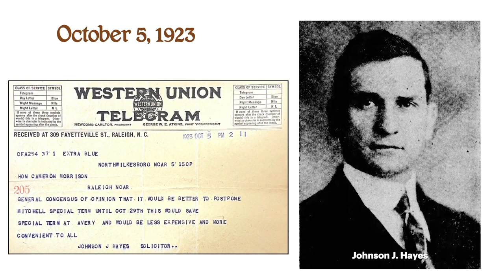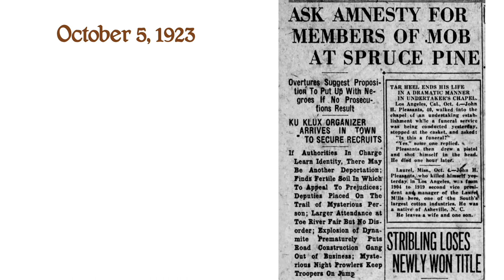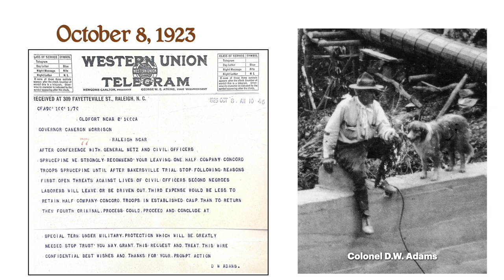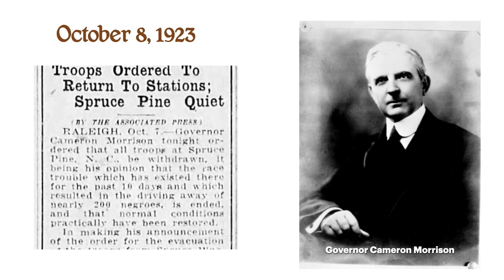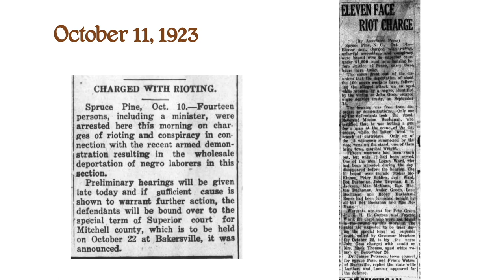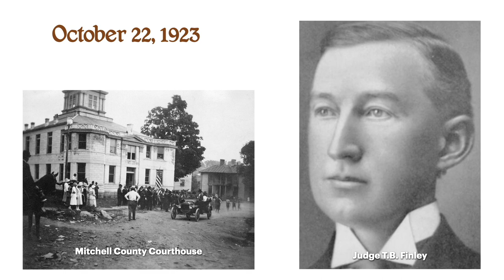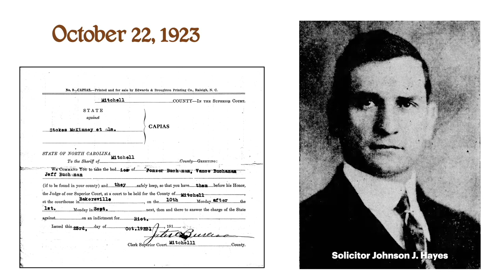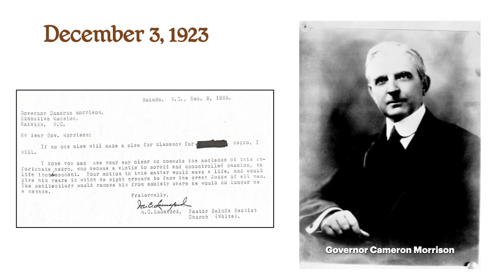Spruce Pine Race Riot Part 5 - The Trials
In Part 5 of Railroaded: The Spruce Pine Race Riot, we review the events leading up to the trials of John Goss and members of the mob who rioted in Spruce Pine on September 26 and 27, along with a discussion of the trials themselves. Particular attention is given to Governor Morrison's insistence on a speedy trial process, pushing court and county officials to schedule a special term of court for Goss's trial. A discussion on suggested punishment for mob members is covered, including a letter to Morrison from prominent Mitchell County citizen Jason E. Burleson who suggested punishment be given to put a stop to events like the riot, since similar happenings had occurred in Mitchell County in prior years.

Goss's trial lasts only 30 minutes, and he is found guilty and sentenced to death in the electric chair. The start of proceedings concerning the mob members also takes place, with much of the actions associated with these cases being continued to the November, 1923 session of Mitchell County Superior Court.

Visit mitchellnchistory.org for more information on Mitchell County history and heritage.